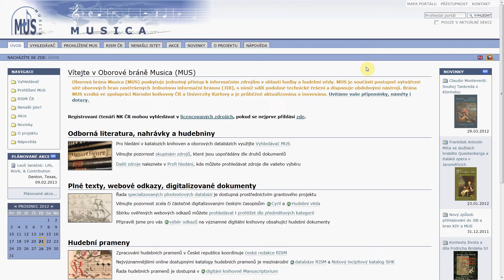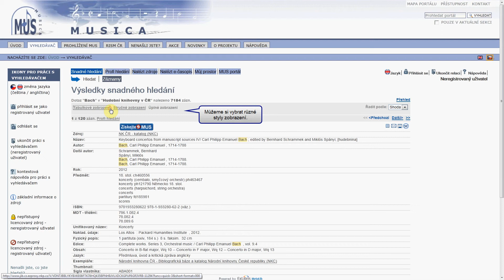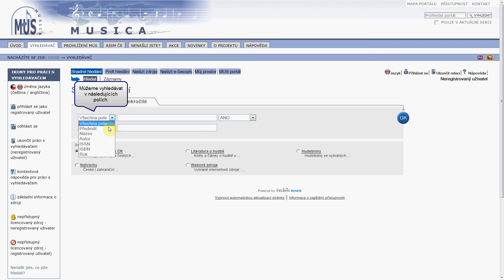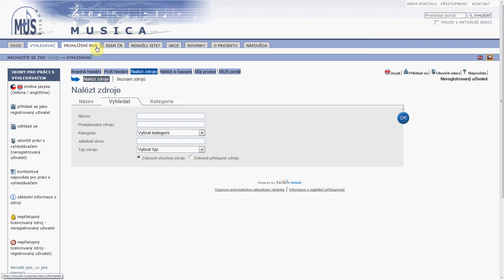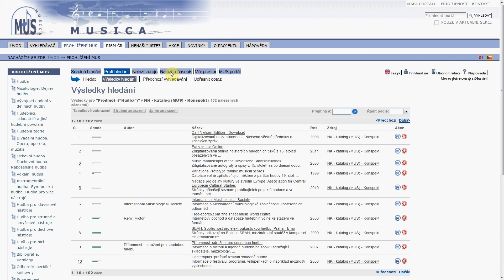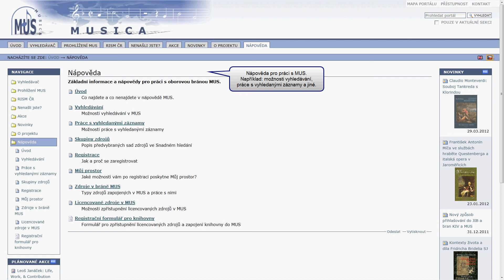Oborová brána Musica (MUS)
Oborová brána Musica (MUS) poskytuje jednotný přístup k informačním zdrojům v oblasti hudby a hudební vědy. MUS je součástí postupně vytvářené sítě oborových bran zastřešených Jednotnou informační bránou (JIB), s nimiž sdílí podobné technické řešení a disponuje obdobnými nástroji. Brána MUS vzniká ve spolupráci Národní knihovny ČR a Univerzity Karlovy a je průběžně aktualizována a inovována.

Pro Národní knihovnu ČR vytvořil studentský tým NapNak při Oddělení informační vědy Ústavu informatiky Filozoficko-přírodovědecké fakulty Slezské univerzity v Opavě